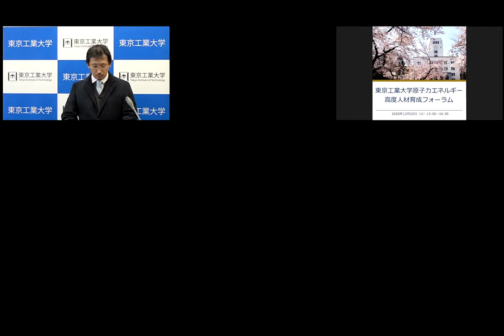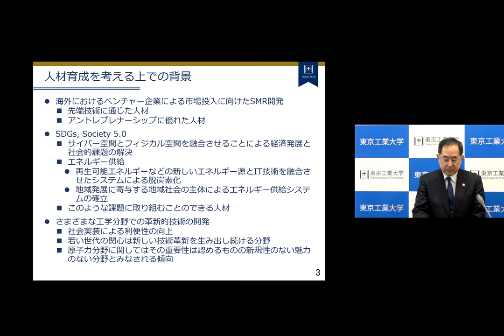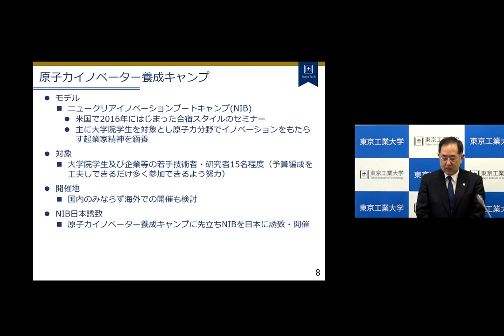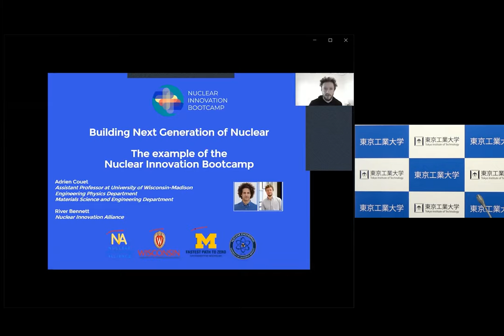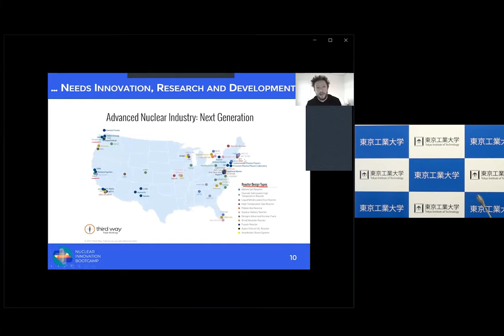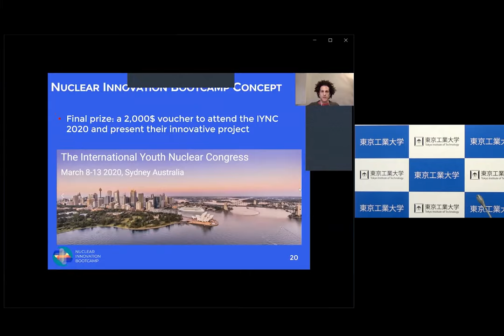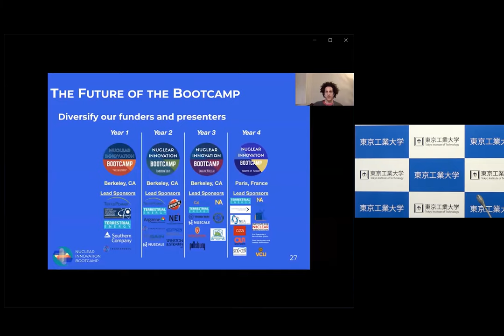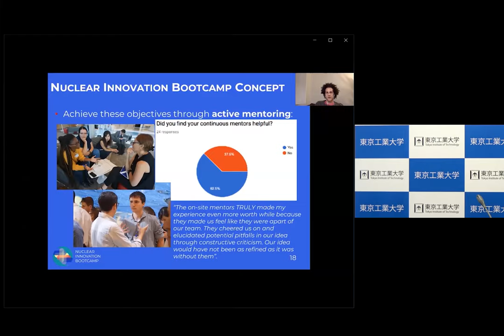Nuclear Energy Advanced Human Resource Development Forum, December 22, 2020, Tokyo Tech, Part 1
Nuclear Energy Advanced Human Resource Development Forum

Organizer: Laboratory for Advanced Nuclear Energy, Institute of Innovative Research, Tokyo Institute of Technology
Date: December 22 (Tue), 2020, 1.30 p.m. - 4.30 p.m.
Venue: Webinar
Agenda:

Opening address: Kenji Takeshita (Tokyo Tech)
Guest speech: Yuka Suzuki (MEXT)
Lecture 1: Nuclear Energy Advanced Human Resource Development Program,
           Toru Obara (Tokyo Tech)
Lecture 2: Nuclear Innovation Bootcamp in US,
           Adrien Couet (University of Wisconsin - Madison),
           River Bennett (Nuclear Innovation Alliance)

Lecture 3: Making Nuclear Education Personal, Experiential, and Exciting,
           Michael Short (MIT)

Panel discussion
  Topic: International activity by young generation and experience of study abroad
  Moderator: Toru Obara (Tokyo Tech)
  Panelists: Michel Short (MIT)
             Kota Kawai (IYNC-Japan representative)
             Hiroki Takezawa (Tokyo City University)
             Ryo Aoyagi (Tokyo Tech, Graduate Student)
Closing address: Yoshinao Kobayashi (Tokyo Tech)